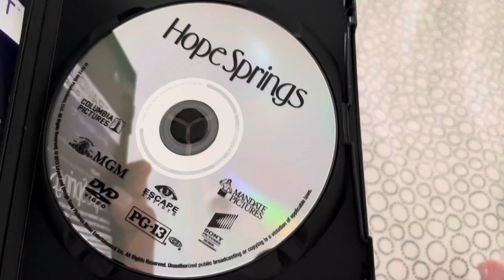Happy 12th Anniversary of Hope Springs